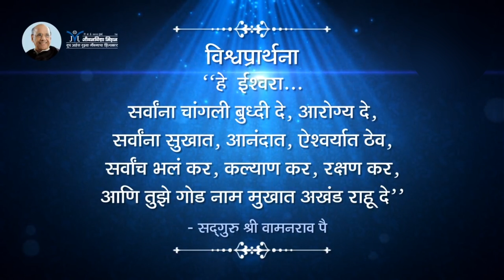Amrutbol- 229 | संसार सुखाचा करणे म्हणजे परमार्थ | Satguru Shri Wamanrao Pai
Amrutbol- 229 | संसार सुखाचा करणे म्हणजे परमार्थ | Satguru Shri Wamanrao Pai | Sansar sukhacha karne mhanje parmartha

संसार हा असार नसून जीवनाचे सार आहे. संसार वजा केला तर मानवी जीवनाला काही अर्थच उरत नाही. संसार अनिष्ट नसून संसाराकडे पाहण्याची माणसाची दृष्टी अनिष्ट असते. संसार सुखी करण्याची कला जे शिकतात ते संसारात रमतात व रंगतात, याच्या उलट सुखी करण्याची कला ज्यांना ज्ञात नाही ते संसारात तळमळतात व तडफडतात. संसार व परमार्थ वेगळा नाहीच. संसार असा करा की त्यातून परमार्थ आपोआप निर्माण झाला पाहिजे.

सद्गुरू श्री वामनराव पै सांगतात-

- संसाराच्या सुखी कळीतून सहज फुले परमार्थ खरा, जीवनविद्या गृह्य सांगते या विद्येचा घोष करा

- संसार सुखाचा करणे, म्हणजे परमार्थ